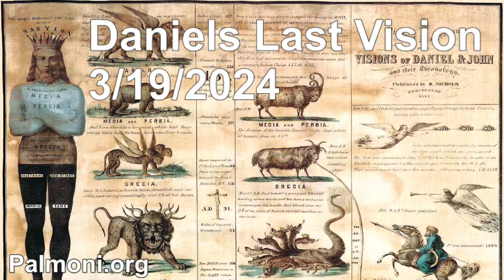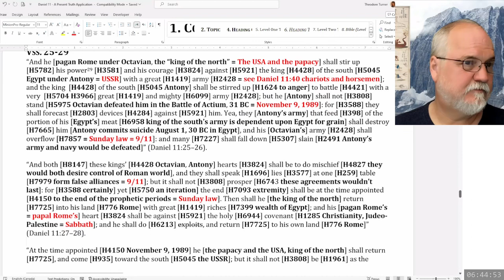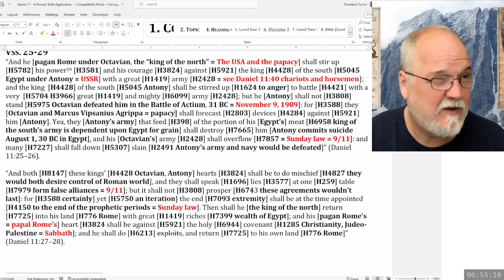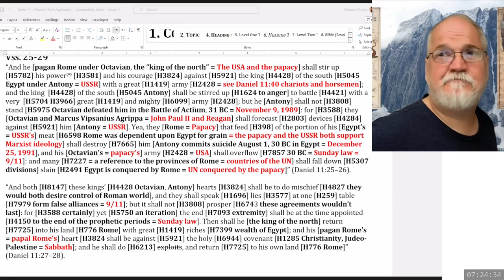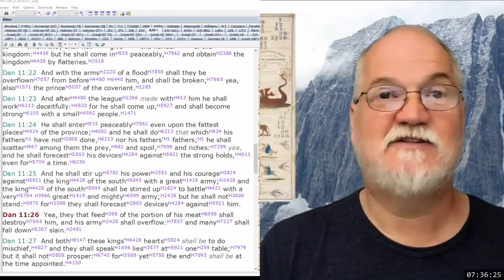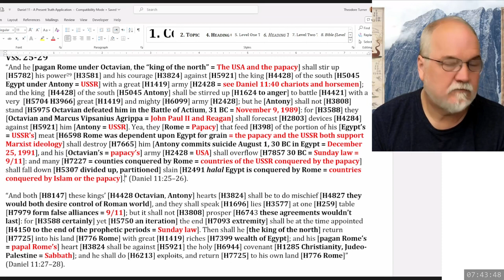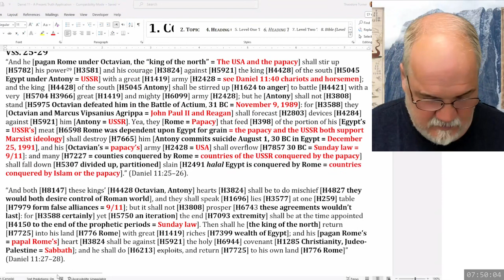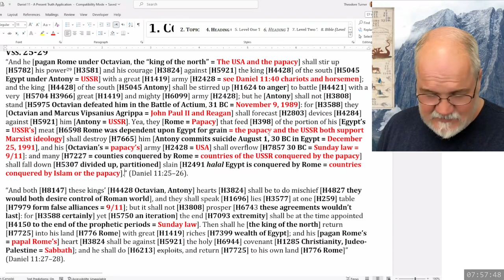2024 03 19 163. Daniel's Last Vision - Theodore Turner